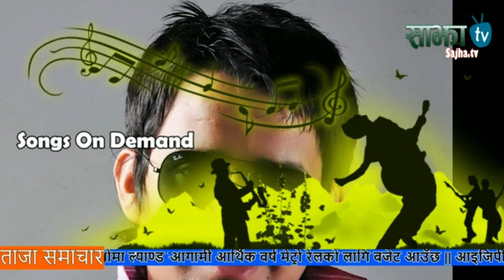Interview with Singer Rajan Timilsina